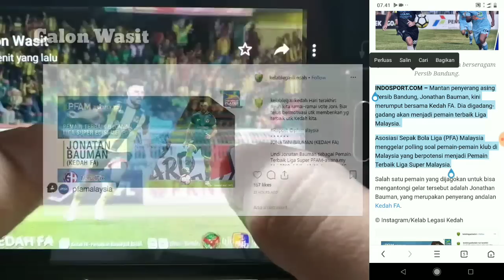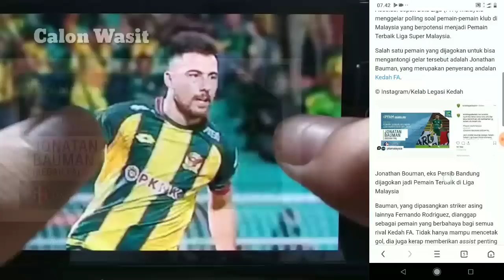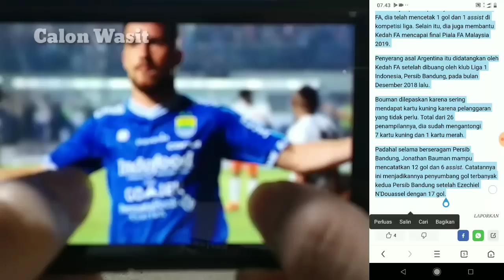Bobotoh Harus Tahu! Dibuang Persib, Jonathan Bauman Bakal Jadi Pemain Terbaik Liga Malaysia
1. Jonathan Bauman, kini merumput bersama Kedah FA. Dia digadang-gadang akan menjadi pemain terbaik Liga Malaysia.

2. Asosiasi Sepak Bola Liga (PFA) Malaysia menggelar polling, dan Jonathan Bauman menjadi nominasi terbaik

3. Dipasangkan dengan Fernando Rodriguez, Jonathan Bauman menjadi pemain yang ditakuti para rival Kedah FA

4. Bersama Kedah FA, Bauman telah mencatatkan 1 gol dan 1 assist